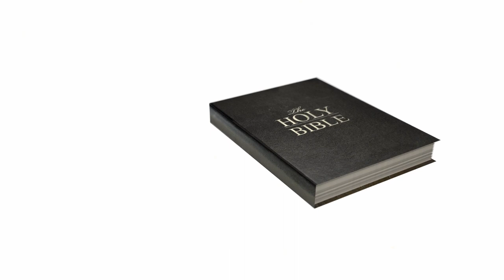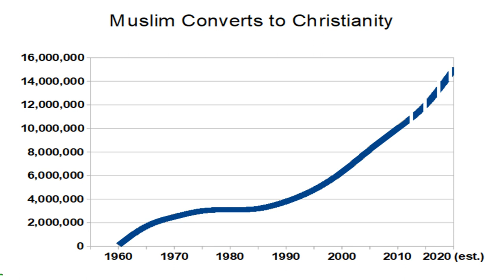Islam is the world's fastest growing religion, but will it continue?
Muslims like to brag that Islam is the fastest growing religion in the world.  But what does this mean about the truth of Islam?  What is the source of growth and for how long will last? Are more people converting to Islam or apostatizing from it?

- "Believers in Christ from a Muslim Background: A Global Census" in Interdisciplinary Journal of  Research on Religion Volume 11 (2015)
- A Wind In The House Of Islam: How God Is Drawing Muslims Around The World To Faith In Jesus Christ by David Garrison
- Indonesian Revival: Why Two Million Came to Christ by Avery T. Willis Jr.
-"Global Index of Religion and Atheism" survey by WIN/Gallup and redc
You may freely share and modify this video however you see fit provided you 1) give credit by linking back to the original and 2) release any modifications under the same license.